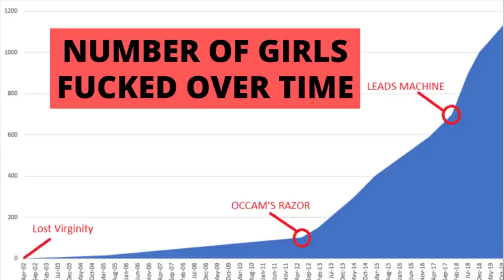Jesse From Endless Options Caught Paying Girls $10k+ Per Month